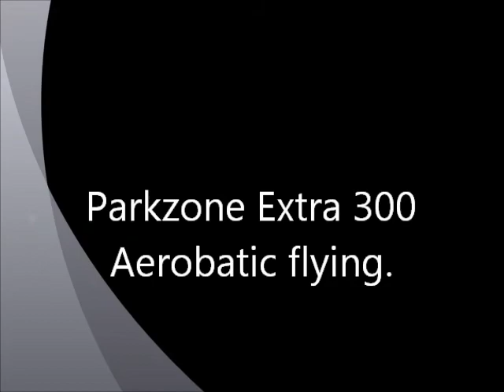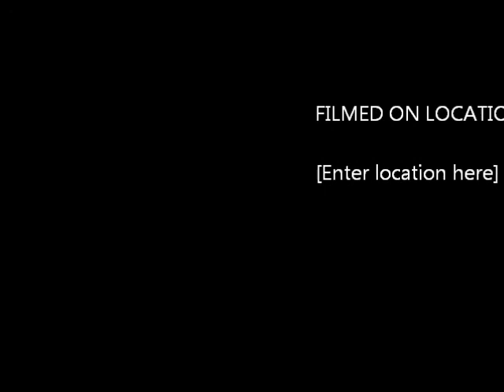Parkzone Extra 300 aerobatic flying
The video isnt the best thanks to the turnigy keychain camera.

I wanted to mount it facing forward but the video quality isnt very good looking through the spinning prop.

The camera dosnt like the vibrations from the extra either.

Ah well, enjoy.